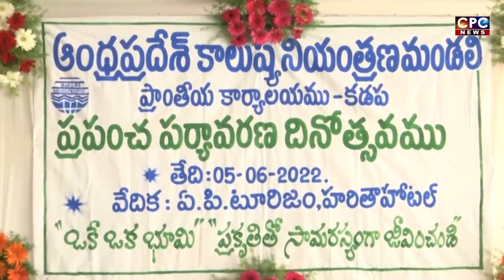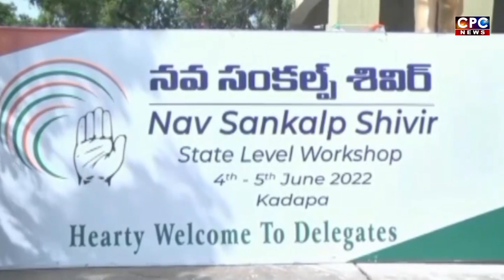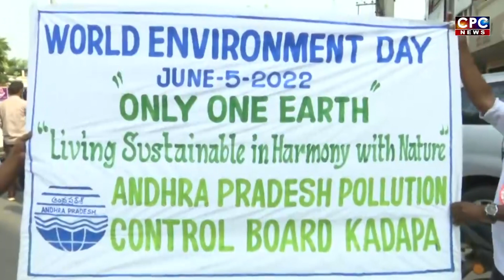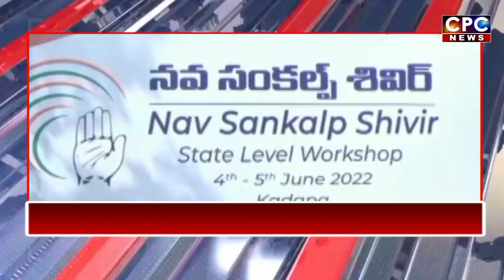CPC NEWS @ 5.6.2022 ## CPC digitalnetwork, kadapa